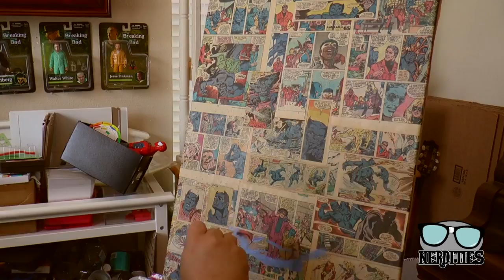Beast Acrylic Painting - Time Lapse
X-Men's Beast painted over actual comic book pages. Acrylics on canvas 18"X24"

Video Production - Craig Young